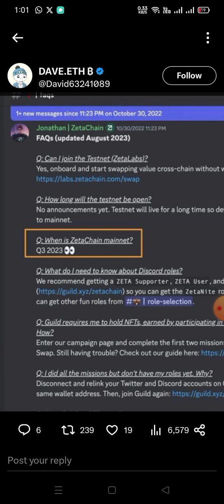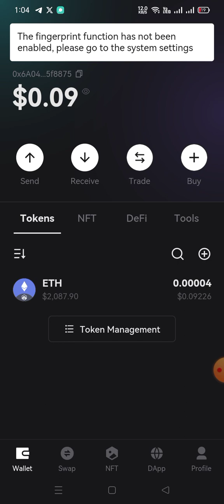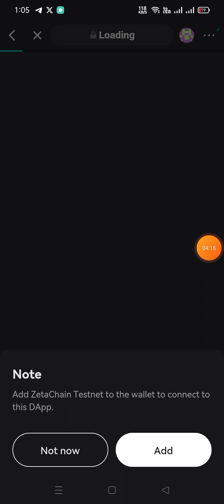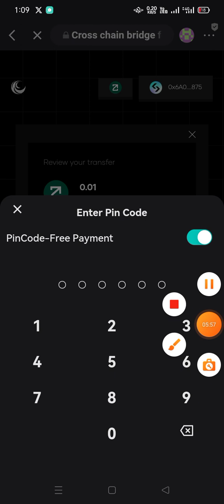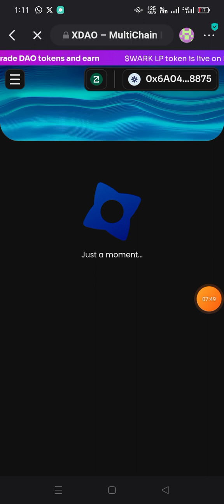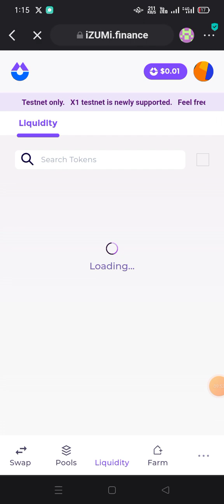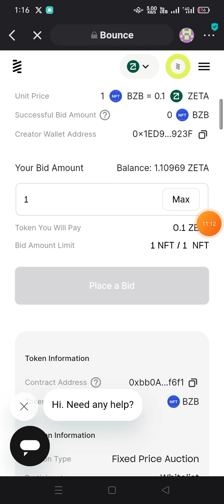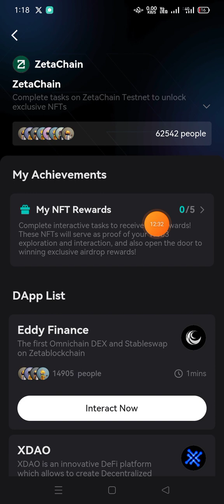ZetaChain latest Update 🔥|| Zeta Chain Token listing Update 🔥|| ZetaChain Potential Airdrop 🤩